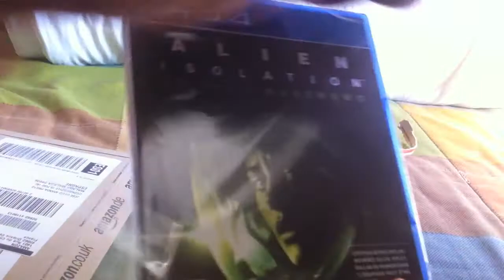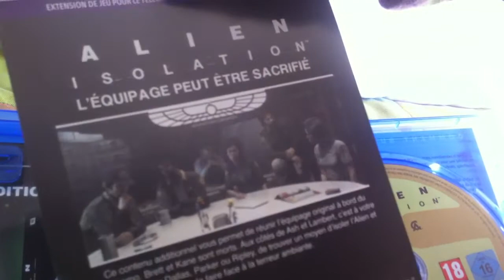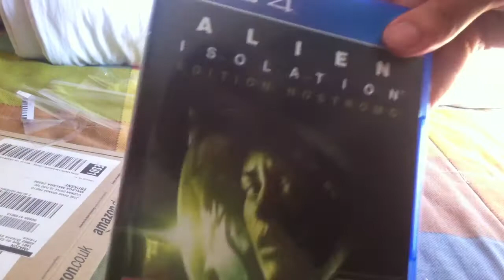unboxing alien isolation ps4 edition nostromo sega